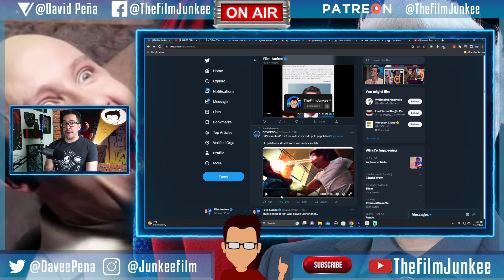Superman Legacy Screen Test Video from Pierson Fode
Pierson Fode is going above and beyond to try to land the role of Superman in Superman Legacy, as he dropped a screen test video showing him in action.